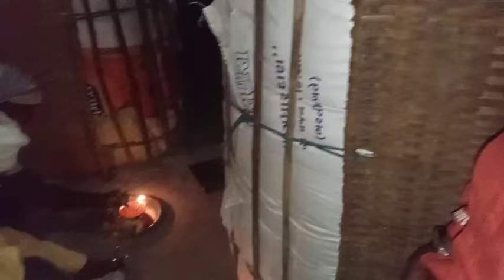ડાંગી આદિવાસી ડુંગર દેવિ ટેકપાડા ગામ 🚩🙏|| Manish Dangi Vlogs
# Aadivasi dunger Devi

# Aadivasi Kuldevi

Dangi Aadivasi Deva